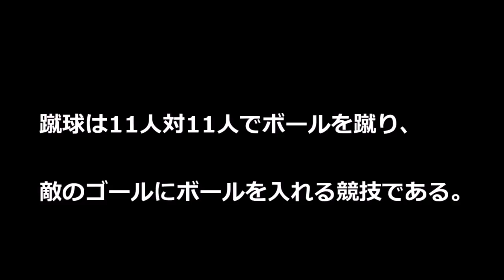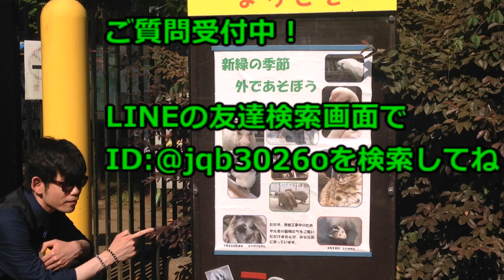ムサ・シソコの【ニューカッスル⇒トッテナム移籍】はファンの怒りを買ったのはなんで？「seiyaのソロトーク！」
■ 激論！サッカー移籍は海外か？国内か？今選手がプレーすべき場所、選手を進化させる環境を考える！！ vol1
■ イチロー ヤンキース移籍後 マリナーズファンの反応に感涙 これは感動します
■ ドルトムント クロップ監督インタビュー。香川真司の移籍は失敗だった。
■ 【衝撃】指原莉乃のHKT48移籍が発表された瞬間！！秋元康「明日から指原はHKT48に移籍します！！」
■ 小林祐希 移籍セレモニー ジュビロ磐田 20160813　エコパ HD　ＳＣ　Heerenveen　Ｙuki Kobayashi jubilo iwata last match
■ 【セレモニー】ドイツ アウクスブルグへ移籍するガンバ大阪 宇佐美貴史選手
■ 【移籍決定】 イブラヒモビッチが今期PSGで決めたスーパーゴール　TOP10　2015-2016 【サッカー・スーパープレイ】